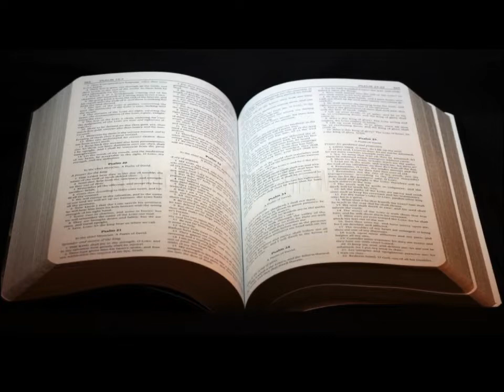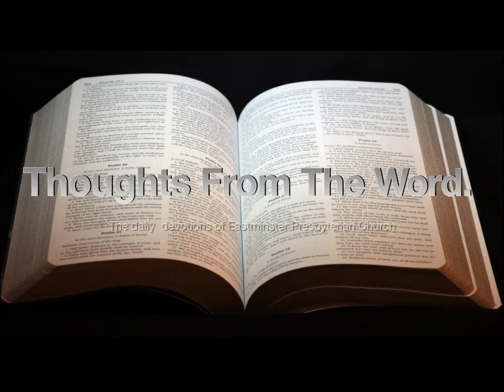Thoughts From The Word 8/1/22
I will Bless THE LORD!

ESV Bible
"Voices From The Past: Puritan Devotional Readings Volume 1," Banner of Truth Publishing, 2009